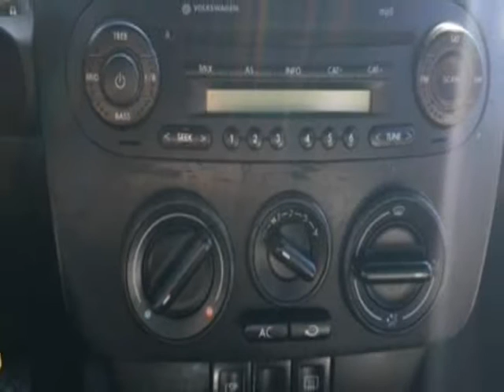2008 Volkswagen New Beetle Coupe 2dr Auto S (Cummings, Georgia)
544 Atlanta Road
Cummings